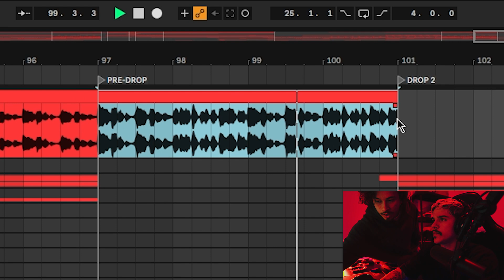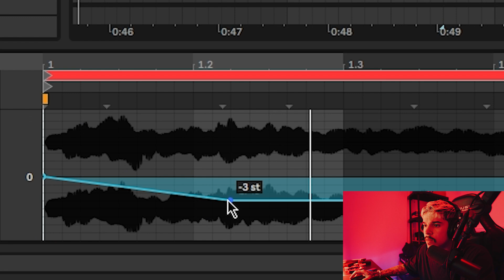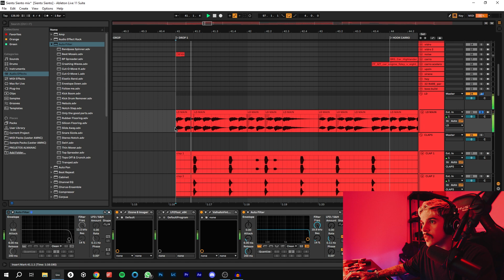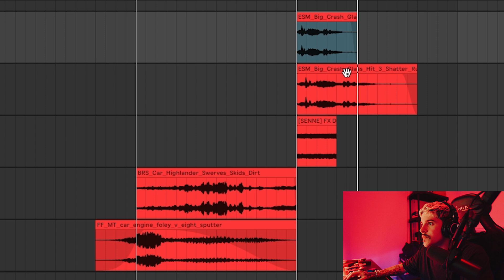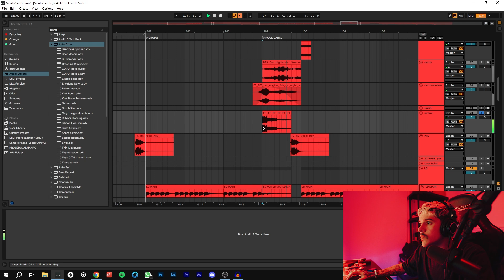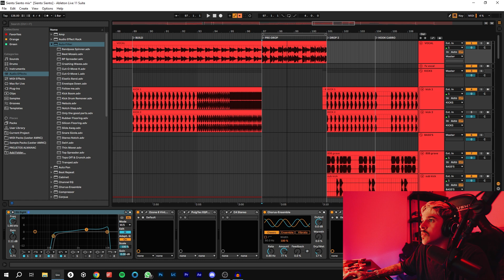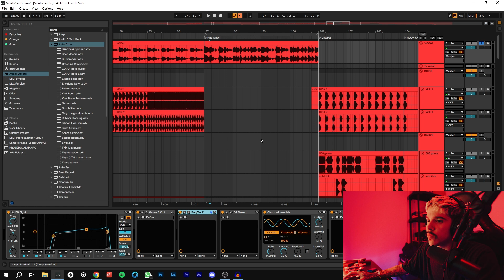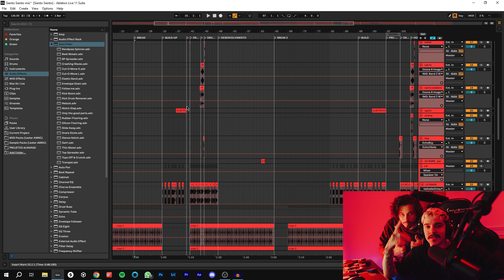Masterclass da track: "Siento Siento"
Ouça a "Siento Siento" em outras plataformas digitais:
Mostrando um pouco do que usamos para produzir a nossa track "Siento Siento", uma track bem simples, com poucos canais.